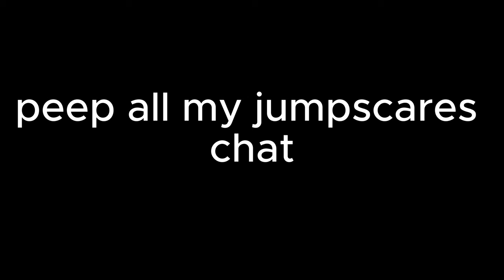Brace yourself for an UNFORGETTABLE Halloween Night!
Get ready for a spook-tacular Halloween night filled with thrills, chills, and spooky fun! Join us as we celebrate the spookiest night of the year with a hauntingly good time. From creepy decorations to monster mash-ups, we've got you covered with the ultimate Halloween party playlist. So put on your costume, grab some candy, and get ready to scream with delight!